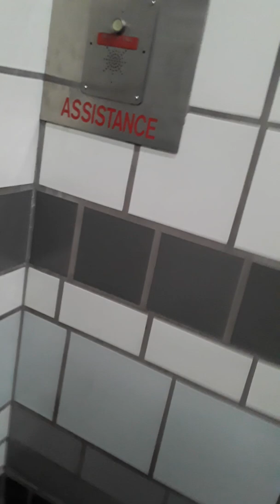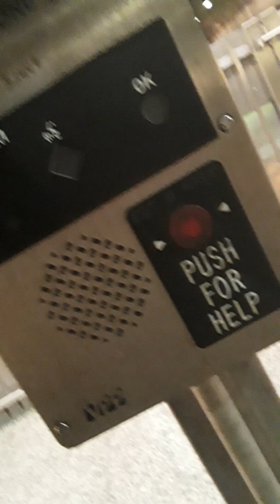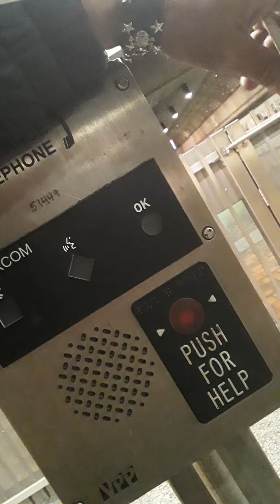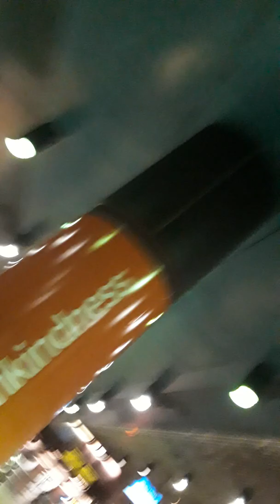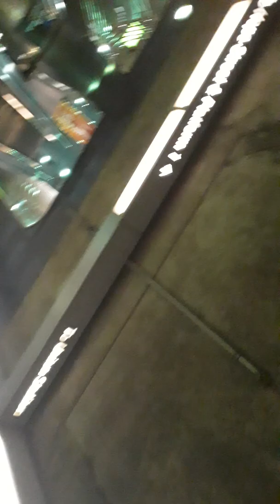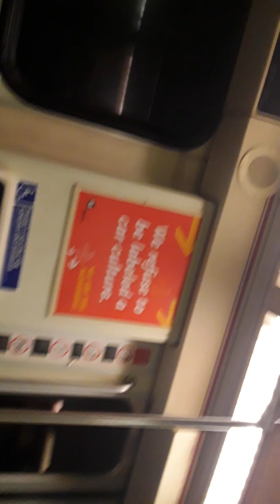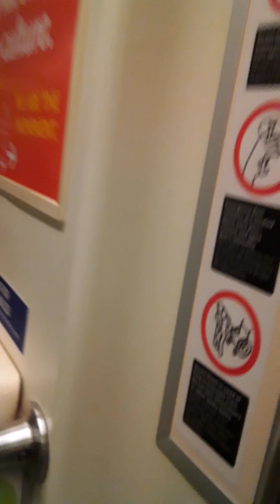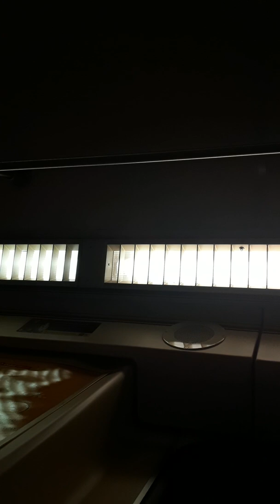PUBLIC NOTICE OF INJUSTICE AND CORRUPTION BELOW THE SEWER TO THE TOP OF THE BLACKMARKET IVORY TOWER'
PUBLIC NOTICE OF INJUSTICE AND CORRUPTION BELOW THE SEWER TO THE TOP OF THE BLACKMARKET IVORY TOWER'S
We have face voice fingerprints and locations of our stolen property call to return or face CRIMINAL action

LIVE VIDEO, INC. LIVE BR4AKINGNEWS, NEWS 911LAPD PAPASGOESTOPRISION RAMPANT CITY WIDE SILENT ALARM 1
911LAPD PAPASGOESTOPRISION RAMPANT CITY WIDE SILENT ALARM

C4WP2019 OFFICIAL PROFESSIONAL BETA R&D DEVELOPER USER 2 CENTURIES 6 DECADES, DOMESTIC INTERNATIONAL FEDERAL CONTRACTORS AND OTHER SERVICES.
, WE AMAJESTIC  CRYPTO IN NEXT GENERATION PROCESS FOR IMMEDIATE RELEASE THE CONCERT 4 WORLDWIDE PEACE MAY 31ST  THROUGH JUNE 7TH  8 DAYS LIVE AND 360VR SSSSLDOBLY CERTIFIED EXPERTS IN GLOBAL AFFAIRS.
IMPLEMENTATION

LIVE VIDEO, INC. LIVE BR4AKINGNEWS, NEWS 911LAPD PAPASGOESTOPRISION RAMPANT CITY WIDE SILENT ALARM C4WP2019 OFFICIAL PROFESSIONAL BETA R&D DEVELOPER USER 2 CENTURIES 6 DECADES, DOMESTIC INTERNATIONAL FEDERAL CONTRACTORS AND OTHER SERVICES.  , WE AMAJESTIC  CRYPTO IN NEXT GENERATION PROCESS FOR IMMEDIATE RELEASE THE CONCERT 4 WORLDWIDE PEACE MAY 31ST  THROUGH JUNE 7TH  8 DAYS LIVE AND 360VR SSSSLDOBLY CERTIFIED EXPERTS IN GLOBAL AFFAIRS.   IMPLEMENTATION
Check out this review of Dublin's Irish Whiskey Pub on Google Maps
PAPASGOESTOPRISION RAMPANT CITY WIDE SILENT ALARM C4WP2019 OFFICIAL PROFESSIONAL BETA R&D DEVELOPER USER 2 CENTURIES 6 DECADES, DOMESTIC INTERNATIONAL FEDERAL CONTRACTORS AND OTHER SERVICES.  , WE AMAJESTIC  CRYPTO IN NEXT GENERATION PROCESS FOR IMMEDIATE RELEASE THE CONCERT 4 WORLDWIDE PEACE MAY 31ST  THROUGH JUNE 7TH  8 DAYS LIVE AND 360VR SSSSLDOBLY CERTIFIED EXPERTS IN GLOBAL AFFAIRS.   IMPLEMENTATION

Kurt Kelly FOUNDER
Kurt Kelly
DRI LVI KKVO KURT KELLY ENTERTAINMENT INTERNATIONAL INTEL CLEARANCES 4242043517
Work Live Video, Inc.

C4WP2019 OFFICIAL PROFESSIONAL BETA R&D DEVELOPER USER 2 CENTURIES 6 DECADES, DOMESTIC INTERNATIONAL FEDERAL CONTRACTORS AND OTHER SERVICES.  , WE AMAJESTIC  CRYPTO IN NEXT GENERATION PROCESS FOR IMMEDIATE RELEASE THE CONCERT 4 WORLDWIDE PEACE MAY 31ST  THROUGH JUNE 7TH  8 DAYS LIVE AND 360VR SSSSLDOBLY CERTIFIED EXPERTS IN GLOBAL AFFAIRS.   IMPLEMENTATION 2019 DRI LVI KKVO KKEII KURT KELLY ENTERTAINMENT INTERNATIONAL HUMANITARIAN COMPANIES WORLDWIDE ALL RIGHTS ALL FORMATS EXPRESSLY RESERVED PAPASGOESTOPRISION RAMPANT CITY WIDE SILENT ALARM C4WP2019 OFFICIAL PROFESSIONAL BETA R&D DEVELOPER USER 2 CENTURIES 6 DECADES, DOMESTIC INTERNATIONAL FEDERAL CONTRACTORS AND OTHER SERVICES.  , WE AMAJESTIC  CRYPTO IN NEXT GENERATION PROCESS FOR IMMEDIATE RELEASE THE CONCERT 4 WORLDWIDE PEACE MAY 31ST  THROUGH JUNE 7TH  8 DAYS LIVE AND 360VR SSSSLDOBLY CERTIFIED EXPERTS IN GLOBAL AFFAIRS.   IMPLEMENTATION 2019 DRI LVI KKVO KKEII KURT KELLY ENTERTAINMENT INTERNATIONAL HUMANITARIAN COMPANIES WORLDWIDE ALL RIGHTS ALL FORMATS EXPRESSLY RESERVED